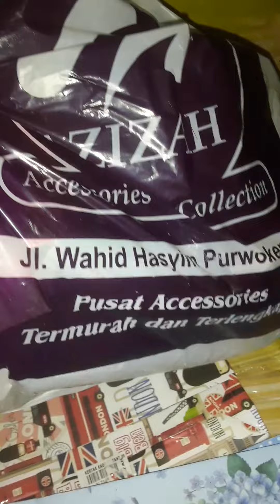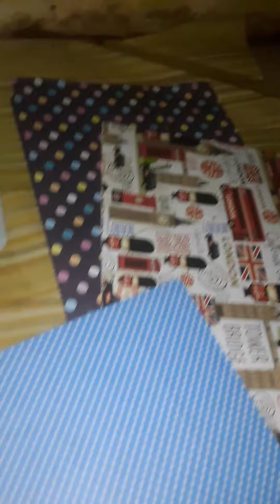Beli Kado(Untuk Mba2: Devi,Desi ,Mas Aji,Om Sugeng:Ultah Desember,2021,Mamàh,Mp♐🔵➰♓⛎❇️✴️✳️➿➿🔷️🔹️